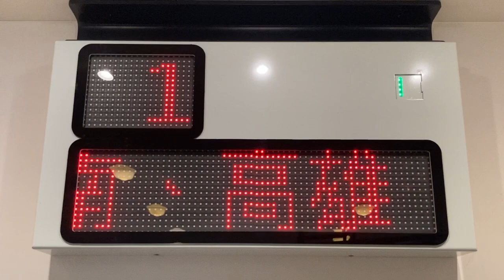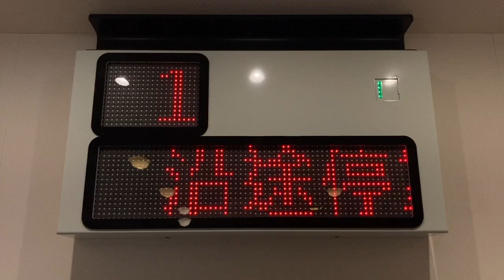國立臺灣博物館鐵道部園區(国立台湾博物館鉄道部園区) 聲音體驗室 車内放送体験 LED顯示器(LED電光掲示板)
入場料は100台湾ドル(約490円)
日本語の放送はありませんが、設定画面は日本語にも対応していました。
現地のスピーカーでは音割れしていませんでしたが、それなりの音量だったため動画では音割れしてします。